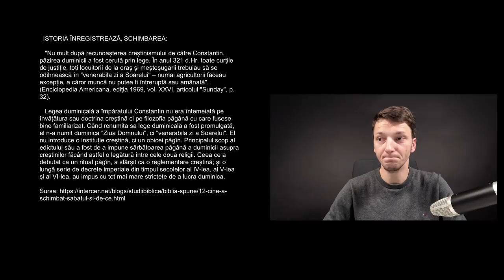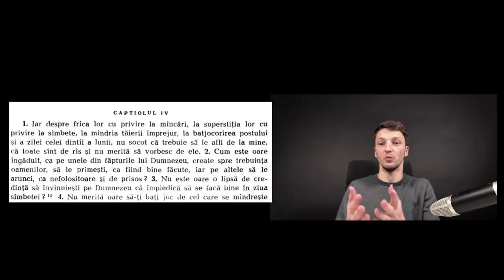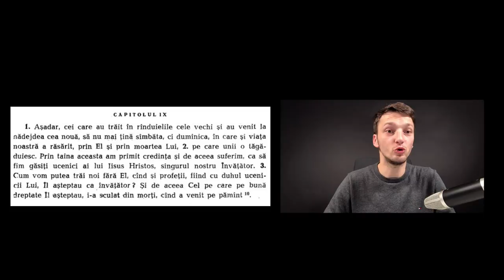Apologia Ep.023 - învățătura falsă a adventiștilor despre schimbarea Sabatului